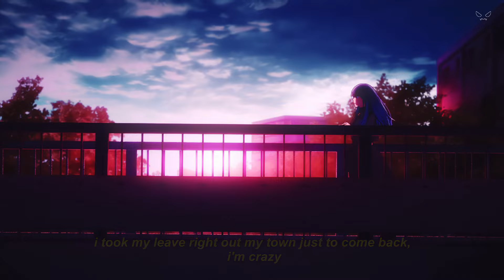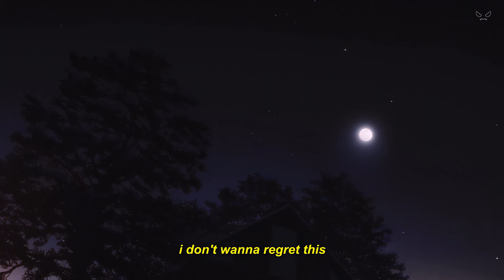kuru - if u can't change i won't either [Lyrics / AMV]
Produced by ​twikipedia

Visuals 📺:
Oshi no Ko AMV

Lyrics for "if u cant change i wont either" by kuru:
find my way right out, but i'm choking
stuck in my own cloud, i'm between the walls
you always find a way just to break it
you always find a way just to break it all
hurt me these few years, i can't take it
had to make it my own life, i'ma shape it all
too many broken promises that i know i can't keep
i didn't know the premises, so all the fault's on me
it's crazy how the tables turn, i'm falling on my knees
i wish they would just tell me, i wish they would just tell me
i'm so tired of faking, it's sad i grew complacent
i took my leave right out my town just to come back, i'm crazy
it's crazy how you made me, it's crazy how you made me
i look back at the time, all those years passеd, i wish you'd kill me

(i wish you'd kill me, yeah)
(but it feels likе you did anyway)
(i wish you'd kill me, go)
(but it feels like you did anyway)
(go, go, go, go, go, go)
(but it feels like you did—)

i don't wanna regret this

Anime Girl Song Sad AMV Sad Alternative Digicore Hyperpop Breakcore Trance Hardstyle Song